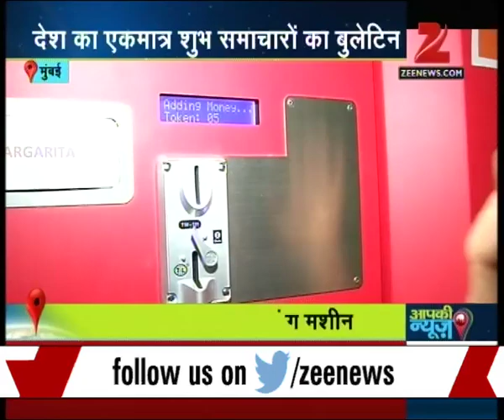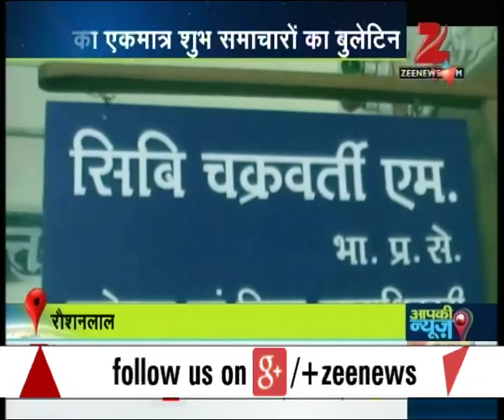Shayan Jamal, four year old makes to school's under 12 cricket team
Shayan Jamal, four year old makes to school's under 12 cricket team in Delhi. He is currently studying in KG.